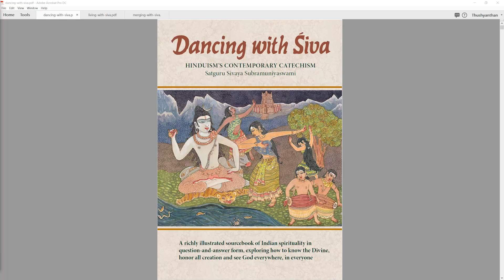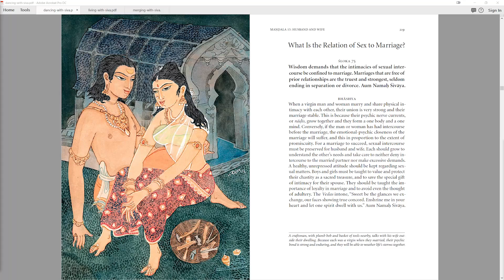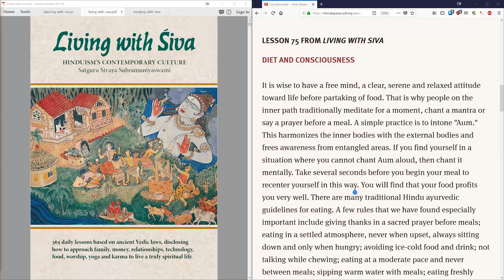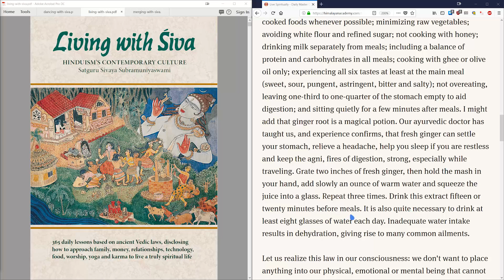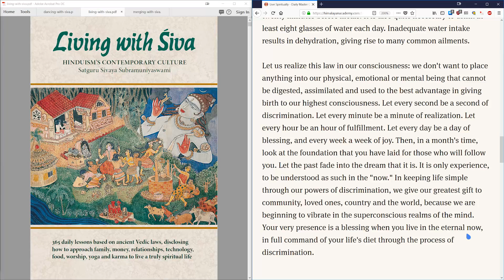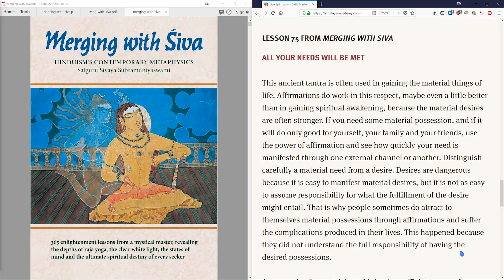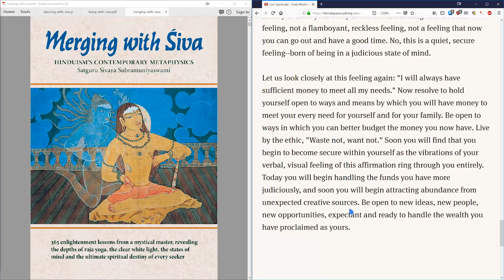Lesson of the day 075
DWS Lesson 75 -  What Is the Relation of Sex to Marriage?
Wisdom demands that the intimacies of sexual intercourse be confined to marriage. Marriages that are free of prior relationships are the truest and strongest, seldom ending in separation or divorce. Aum Namah Sivaya.

LWS Lesson 75 -  Diet and Consciousness
It is wise to have a free mind, a clear, serene and relaxed attitude toward life before partaking of food. That is why people on the inner path traditionally meditate for a moment, chant a mantra or say a prayer before a meal. A simple practice is to intone "Aum." This harmonizes the inner bodies with the external bodies and frees awareness from entangled areas. If you find yourself in a situation where you cannot chant Aum aloud, then chant it mentally. Take several seconds before you begin your meal to recenter yourself in this way. You will find that your food profits you very well. There are many traditional Hindu ayurvedic guidelines for eating. A few rules that we have found especially important include giving thanks in a sacred prayer before meals; eating in a settled atmosphere, never when upset, always sitting down and only when hungry; avoiding ice-cold food and drink; not talking while chewing; eating at a moderate pace and never between meals; sipping warm water with meals; eating freshly cooked foods whenever possible; minimizing raw vegetables; avoiding white flour and refined sugar; not cooking with honey; drinking milk separately from meals; including a balance of protein and carbohydrates in all meals; cooking with ghee or olive oil only; experiencing all six tastes at least at the main meal (sweet, sour, pungent, astringent, bitter and salty); not overeating, leaving one-third to one-quarter of the stomach empty to aid digestion; and sitting quietly for a few minutes after meals. I might add that ginger root is a magical potion. Our ayurvedic doctor has taught us, and experience confirms, that fresh ginger can settle your stomach, relieve a headache, help you sleep if you are restless and keep the agni, fires of digestion, strong, especially while traveling. Grate two inches of fresh ginger, then hold the mash in your hand, add slowly an ounce of warm water and squeeze the juice into a glass. Repeat three times. Drink this extract fifteen or twenty minutes before meals. It is also quite necessary to drink at least eight glasses of water each day. Inadequate water intake results in dehydration, giving rise to many common ailments.

NS Lesson 75 -  Computers

MWS Lesson 75 -  All Your Needs Will Be Met
This ancient tantra is often used in gaining the material things of life. Affirmations do work in this respect, maybe even a little better than in gaining spiritual awakening, because the material desires are often stronger. If you need some material possession, and if it will do only good for yourself, your family and your friends, use the power of affirmation and see how quickly your need is manifested through one external channel or another. Distinguish carefully a material need from a desire. Desires are dangerous because it is easy to manifest material desires, but it is not as easy to assume responsibility for what the fulfillment of the desire might entail. That is why people sometimes do attract to themselves material possessions through affirmations and suffer the complications produced in their lives. This happened because they did not understand the full responsibility of having the desired possessions.